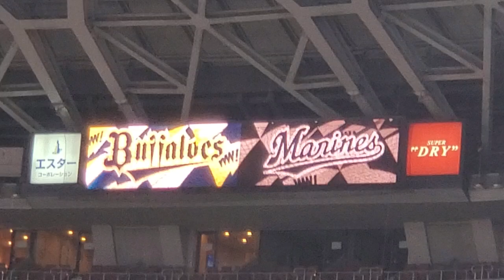20240825 到着、開門しました ﾃﾞｰｹﾞｰﾑは@京ｾﾗﾄﾞｰﾑ大阪･ﾚﾌﾄ外野下段